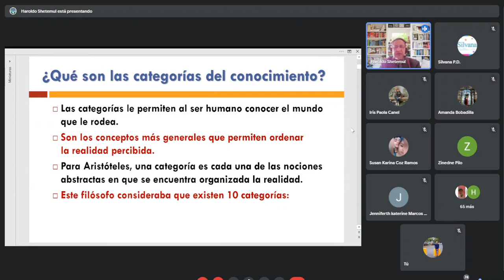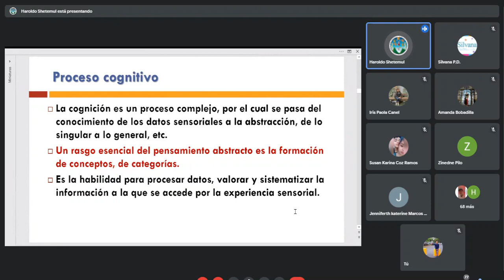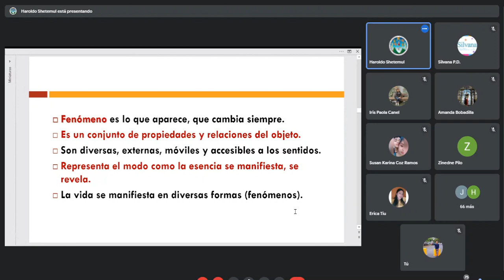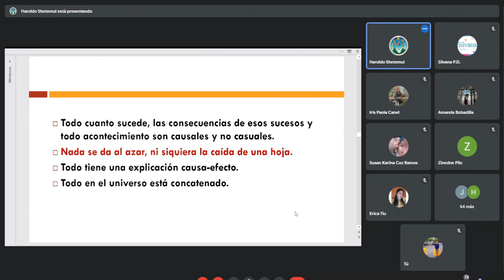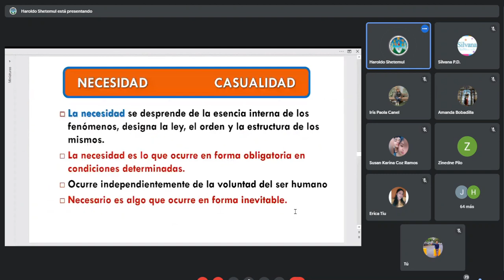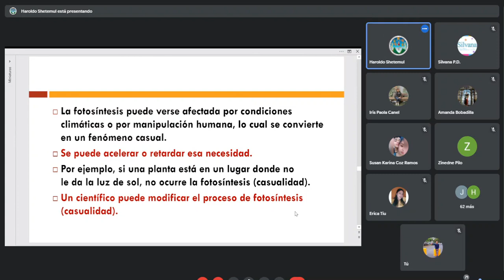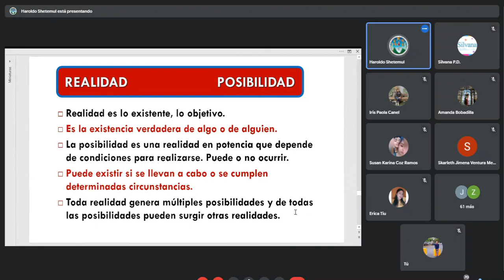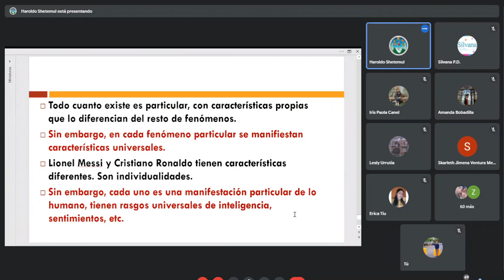Categorías del Conocimiento